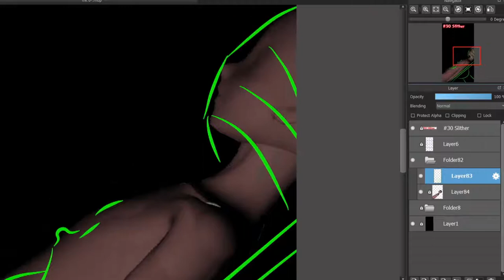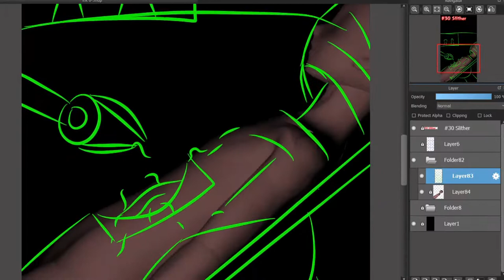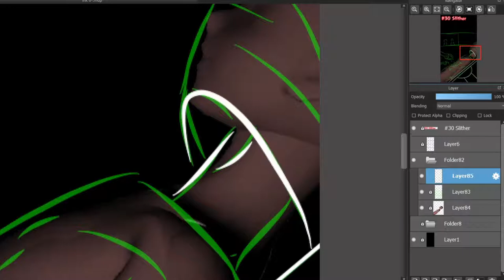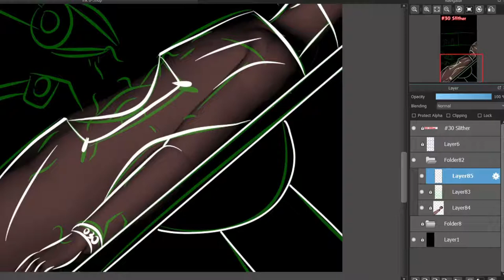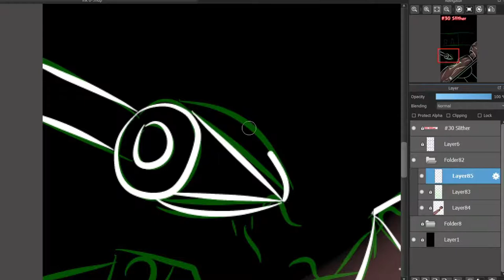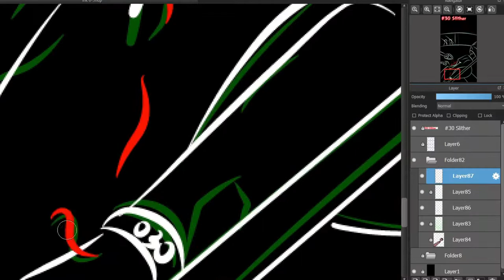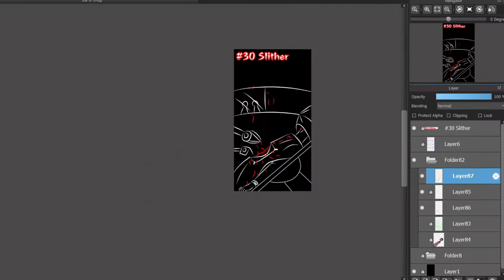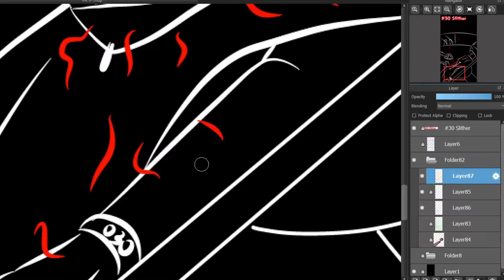Halloween inktober 2021 30